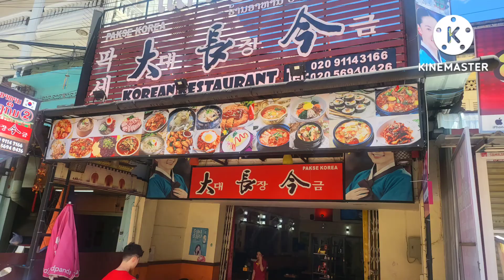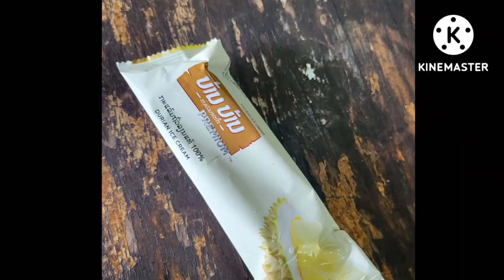라오스 남부여행 팍세, 팍송, 참파삭 (폭포투어, 빅부따)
8/3~8/5 팍세